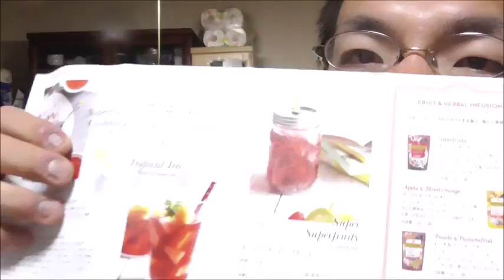熱い物のお約束やってしまいました……トワイニングフレーバーティースーパーフルーティーを飲んでみた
トワイニングの紅茶　スーパーフルーティーを飲んでみました。
熱い物のお約束と言えば……